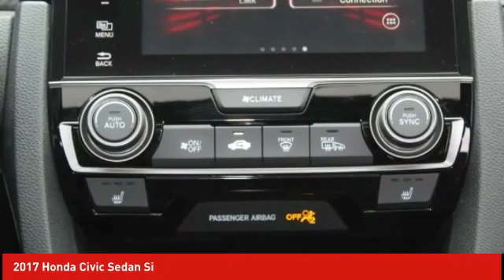2017 Honda Civic Sedan Schlossmann Honda City Inventory 91736A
2017 Honda Civic Sedan Si

3450 South 108th St.

2017 Honda Civic Si Black. CARFAX One-Owner. Clean CARFAX.brbrCertified. Honda Certified Pre-Owned Details:brbr * 182 Point Inspectionbr * Vehicle Historybr * Warranty Deductible: $0br * Roadside Assistance with Honda Care purchasebr * Limited Warranty: 12 Month/12,000 Mile (whichever comes first) after new car warranty expires or from certified purchase datebr * Powertrain Limited Warranty: 84 Month/100,000 Mile (whichever comes first) from original in-service datebr * Transferable Warrantybrbrbr28/38 City/Highway MPGbrbrAwards:br * 2017 KBB.com Brand Image Awards * 2017 KBB.com 10 Most Awarded Brandsbr2016 Kelley Blue Book Brand Image Awards are based on the Brand Watch(tm) study from Kelley Blue Book Market Intelligence. Award calculated among non-luxury shoppers. Kelley Blue Book is a registered trademark of Kelley Blue Book Co., Inc.brAn Award-Winning, dealership you can trust!